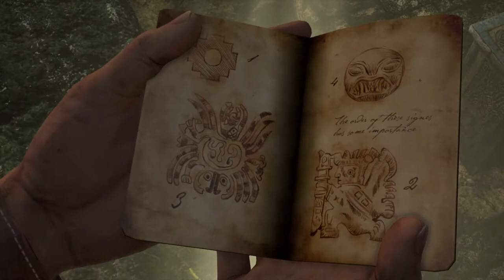uncharted drake's fortune chapter 2